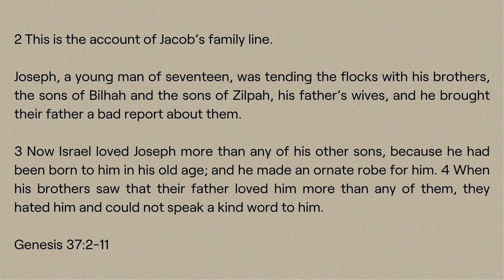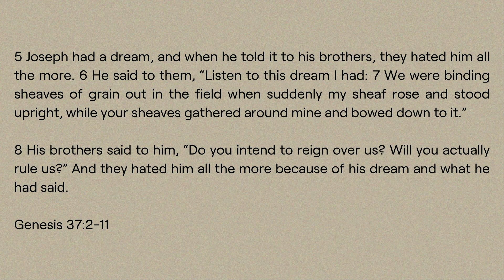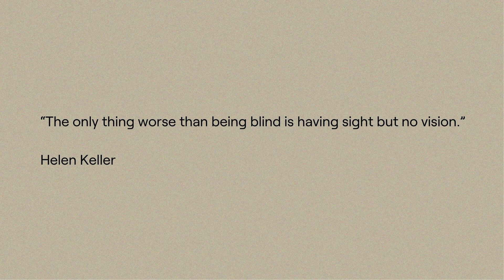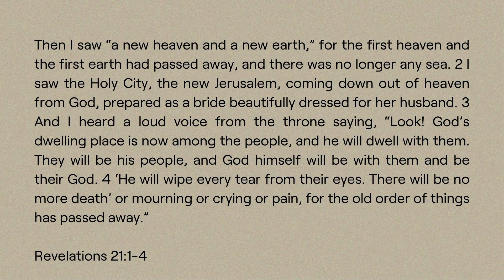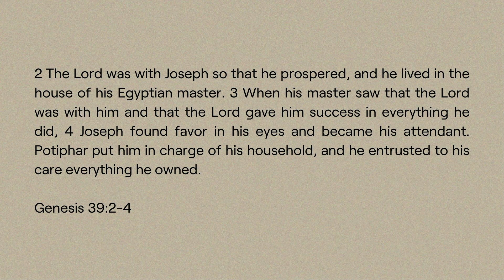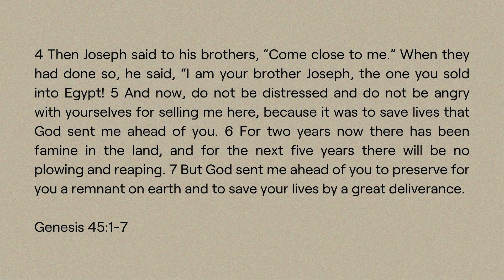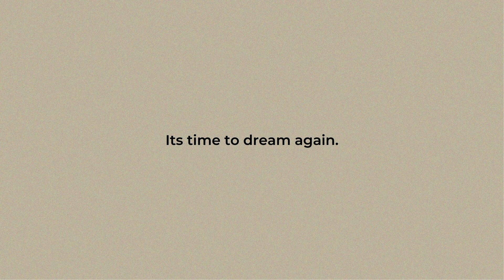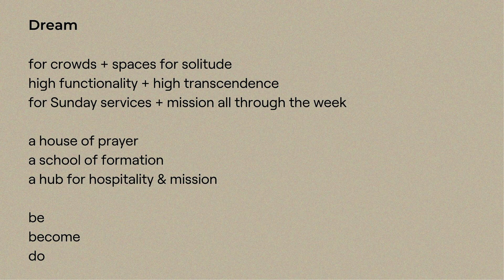LifeTogether Week 09: It's Time To Dream Again | Ps Andre Tan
“We are called to dream with God for our role in the flourishing of humanity.” - Ps Andre Tan

Concluding our Life Together series today, Ps. Andre encouraged us with a sermon titled “It’s Time To Dream Again”. Dreams function like a map for the road of life. Without dreams, we just wander in circles. We get sucked into the tyranny of the urgent, always reacting to the present never envisioning of a future with God.

All through scripture we see God speaking to His people through dreams, planting in them a seed form of their destiny in His unfolding story. God’s people have always been dreamers.

As we turn the page in this season and move forward into a new chapter as a church, may we dream again; to ask God for grace and courage to open our hearts, minds and life to what’s possible through the Spirit.